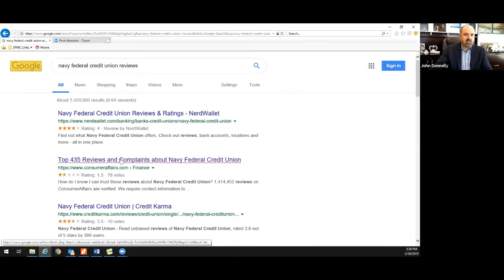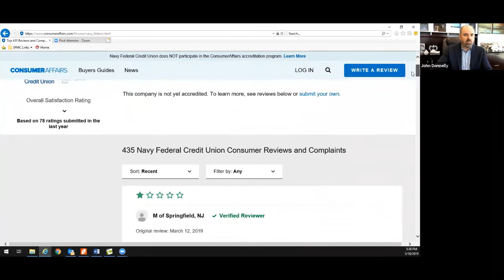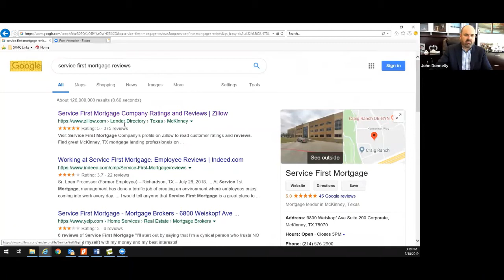SFMC vs Competitor Reviews